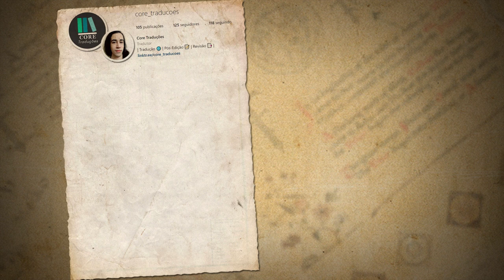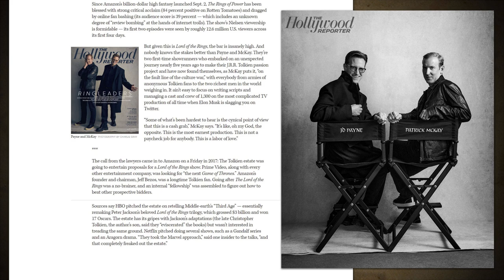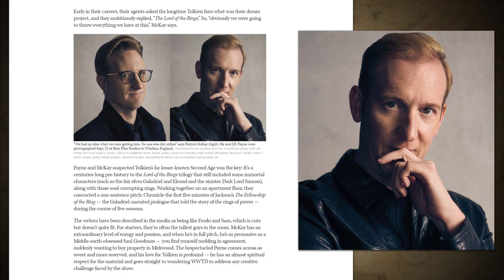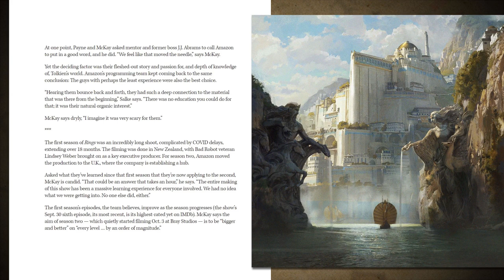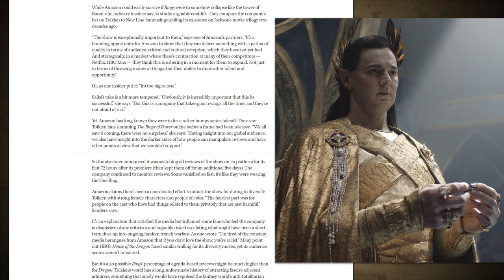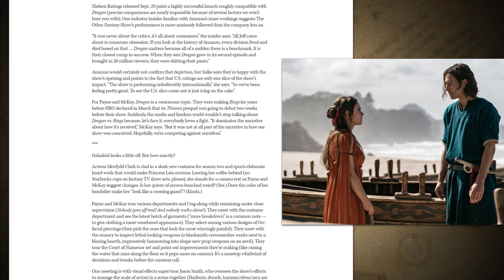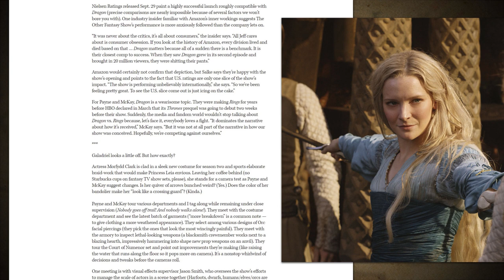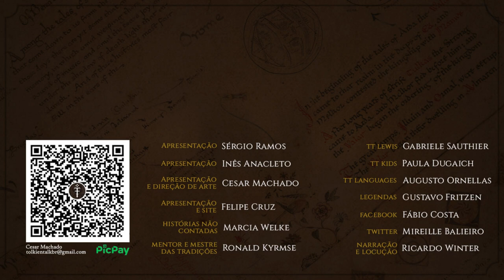Revista Hollywood Reporter (out. 2022) J.D. Payne e Patrick McKay (Showrunners) | TT 712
Neste vídeo vocês conferem a leitura, na íntegra, da matéria da revista The Hollywood Reporter de outubro de 2022 sobre J.D. Payne e Patrick McKay, os  showrunners da série O Senhor dos Anéis: Os Anéis de Poder do Prime Video. Aqui saberemos mais sobre a produção que foca na Segunda Era da Terra-média de J.R.R. Tolkien.

As opiniões e informações constantes na matéria refletem o ponto de vista da entrevistada e do entrevistador. Toda e qualquer informação é de responsabilidade de ambos, sendo o canal apenas um tradutor de seu conteúdo para fins informativos.

APRESENTAÇÃO
Supervisão de tradução: Gustavo Fritzen
Finalização de tradução: Mireille Balieiro
Imagens e produção: Cesar Machado

Perfil de Instagram: @marciawelke

CONFIRA TAMBÉM!

MÍDIAS SOCIAIS

TRILHA SONORA

IMAGENS E ARTISTAS:
Prime Video e The Hollywood Reporter